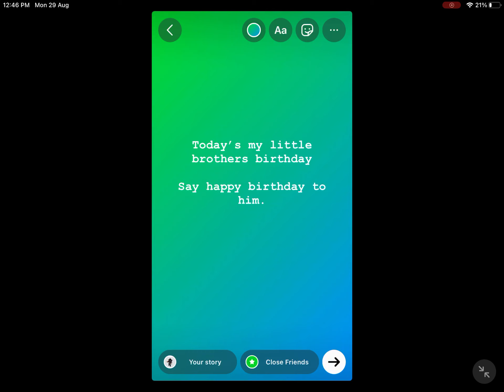My brothers birthday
Say happy birthday to him